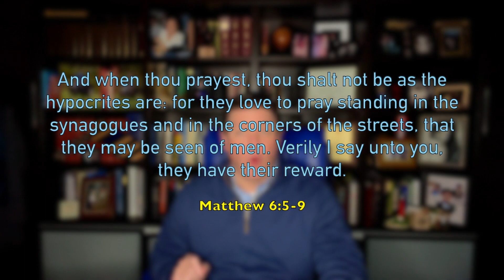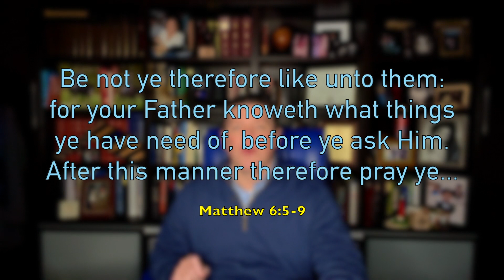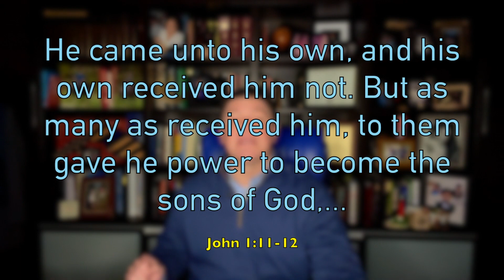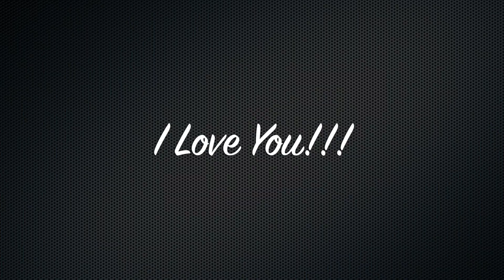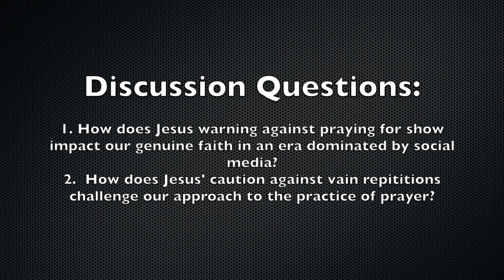Cathedral HomeTeams February 2024